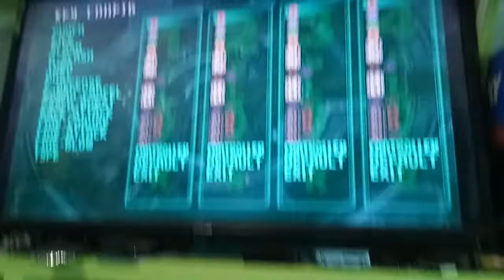Testing original sony playstation 2 ps2 multitap with 4 controllers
Instagram also do Restore and Repair for retro and modern gaming consoles and accessories🎮🕹

👉We also do Restore and Repair for retro and modern gaming consoles and accessories🎮🕹